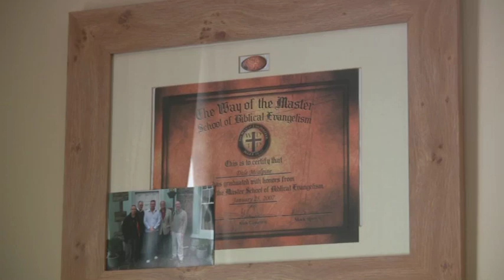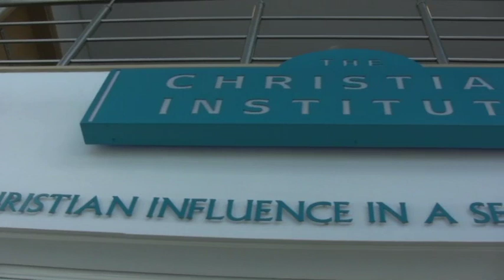Cops arrest preacher over Christian beliefs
A Christian street preacher in Cumbria has been arrested and charged with a crime after he expressed his religious beliefs about homosexual conduct.